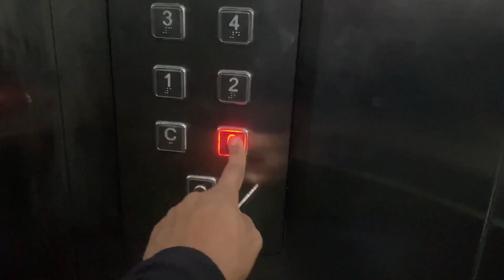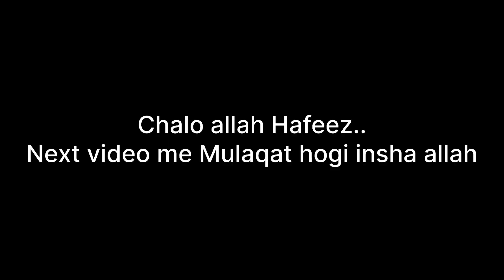My first vlog || Pakistan vs Sri Lanka match